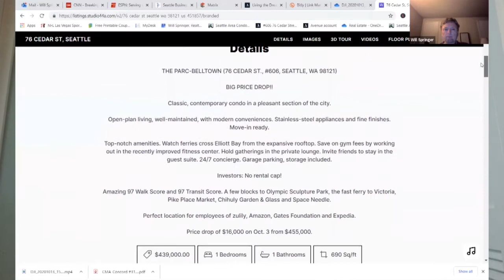Parc-Belltown condos - 2nd Price Drop in October!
Seattle homebuyers: We have a 1-bedroom, 1-bath condo home on the market in beautiful Belltown that's on the market for a stunning new price. We have dropped the price $30K in this month alone! Full details at parc606.com